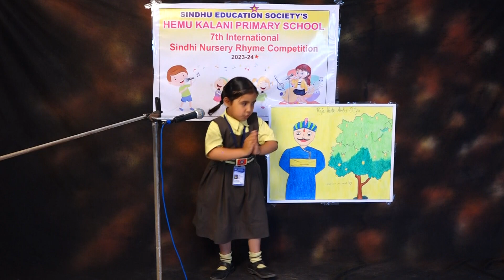Gehani Kunjan Amit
7th International Sindhi Nursery Rhymes Competition.
This competition was for children upto 8 years of age.
It was organized for children to LEARN SINDHI SPEAKING.
Organized by Asha Chand for Sindhi Sangat.

We promote Sindhi speaking among children through the internet and media ie Television. We hold competitions every year for Sindhi children.